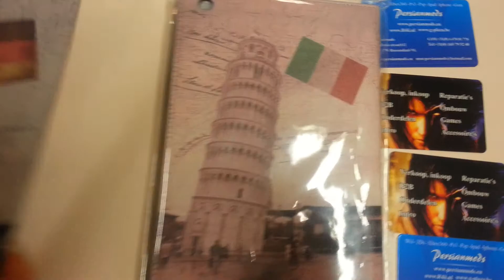Wheel case mini ipad